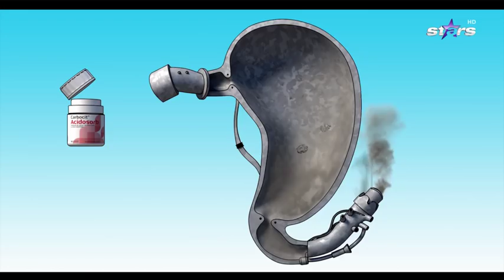Oana Radu - DESTEAPTA-TE ROMANE | 1 DECEMBRIE Live @ Antena Stars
Oana Radu canta Live Imnul Romaniei in platoul emisiunii "Star Matinal".